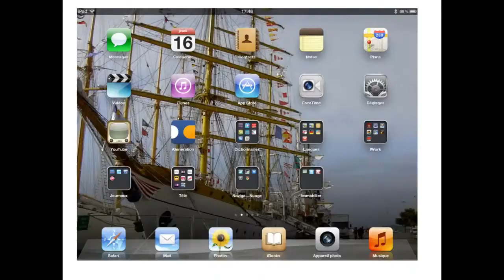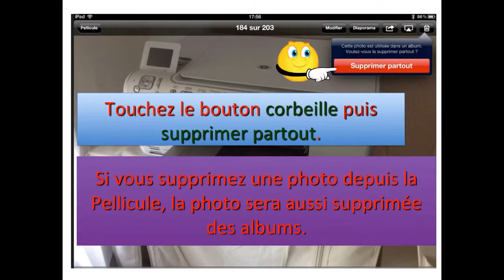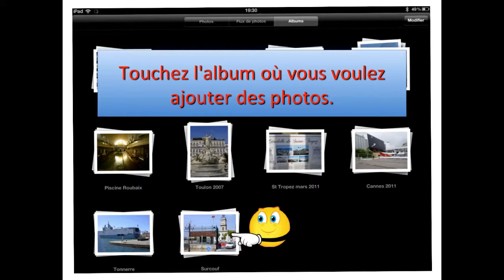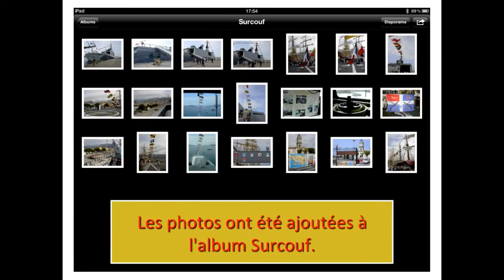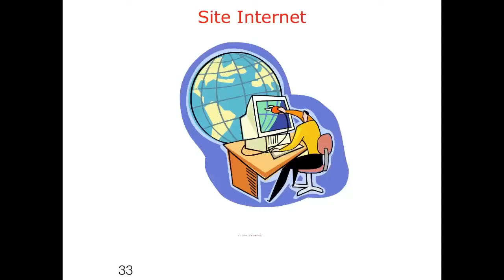iPad sous iOS 6 - Créer et modifier des albums photos.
iPad - Créer et modifier des albums photos sous iOS 6.